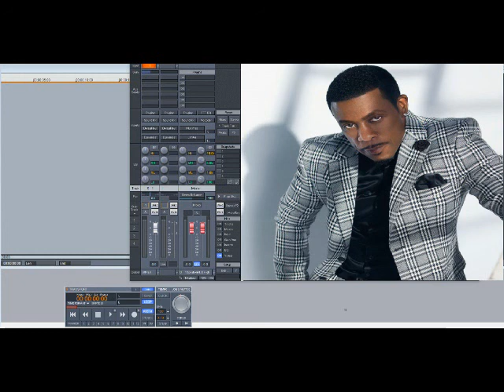Keith Sweat – Can It Be (Slowed Down)